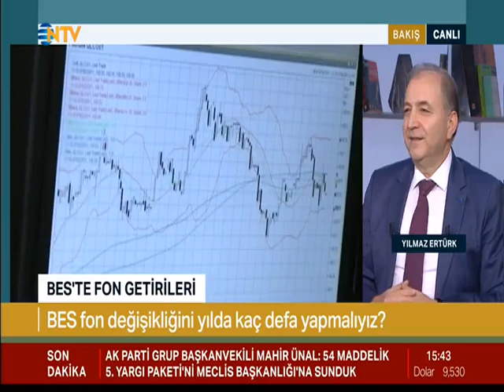Anadolu Hayat Emeklilik Genel Müdürü Yılmaz Ertürk NTV konuğuydu